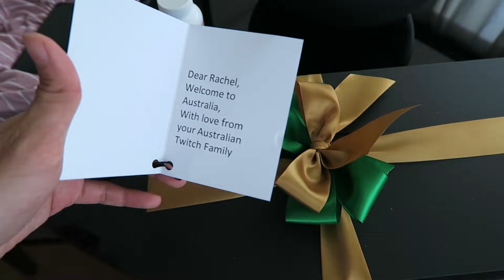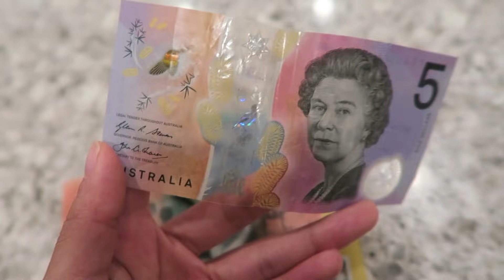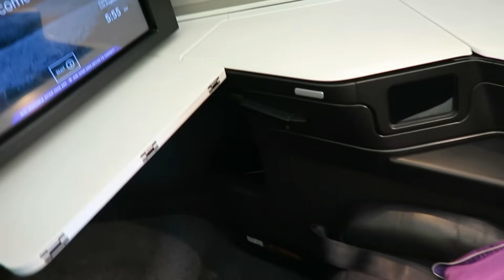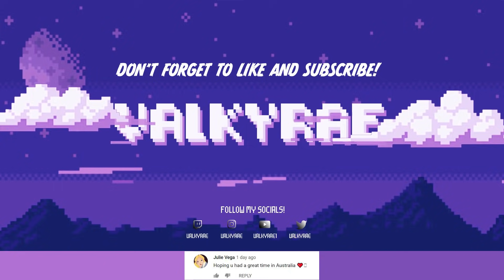I WENT TO AUSTRALIA! Fortnite and Tennis for Charity - ValkyVlogs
Huge shoutout to Fortnite and the Australia Tennis Open for inviting me and flying me out to play in such a great charity tournament! Had such a great time.. absolutely love Australia! Wish I could have stayed longer!